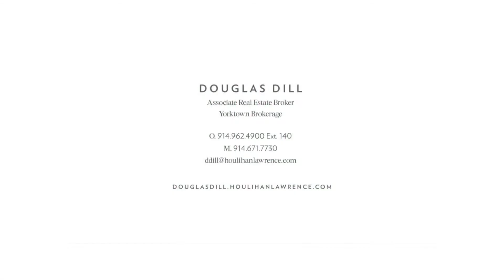355 CROTON DAM ROAD OSSINING, NY 10562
This is the latest video for 355 CROTON DAM ROAD OSSINING, NY 10562 for more information A 200 year old New England style home. This famous house and garden estate was once the country home of a world renowned photographer. Come home to your private retreat including swimming pool with pool house, barn with stage, and private brook with wooden bridges. Wonderful updates including master bath, gardens, painting, roof, the list is endless. Ideal for entertaining and relaxing. Great weekender or year-round home. Convenient commute: 7 minutes to the Croton train station and 42 minute express to NYC!